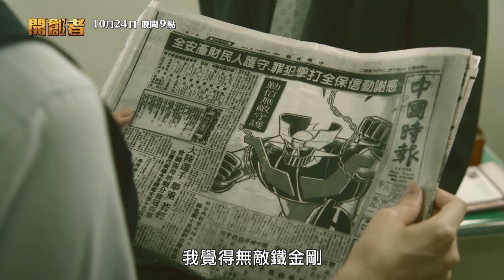中視【開創者】張碩篇60秒 李國毅 飾張碩／10月24日起 週一至週五 晚間8-10點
「開創者」隆重登場！
「勤信保全」元老之一，
行銷高手，率性爽朗，處事靈活、果敢！